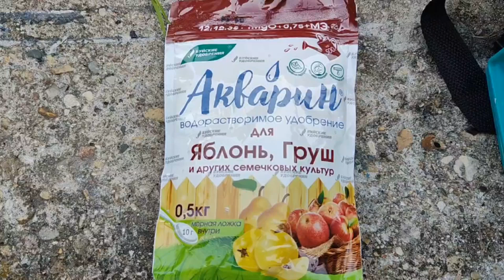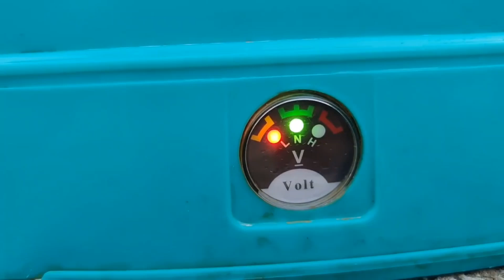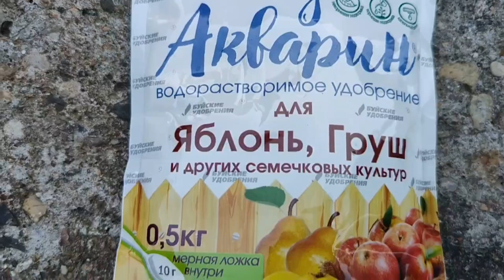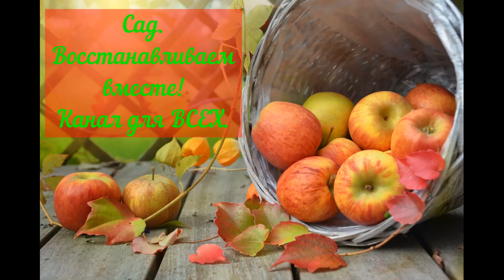🔴Сад. Восстанавливаем Вместе [Подкормка ] 🟡Смотрим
ссылка ведро пластиковое черное для сада и стройки, 12 литров.
🟡 Добро пожаловать в мир зеленой магии!
  Я сам новичок в садоводстве и хочу оздоровить свой сад вместе с вами. Я с удовольствием приму все ваши комментарии, советы и рекомендации! Давайте учиться вместе!

🟠Присоединяйтесь к нашему сообществу садоводов-энтузиастов!
Здесь в комментариях Вы найдете все, что нужно для оздоровления своего собственного сада, от самых простых советов до подробных инструкций по посадке, уходу и оздоровлению растений, которые мы вместе с вами и подберем.

Мы вместе:
• Превратим запущенный участок в цветущий оазис.
• Будем учиться выбирать правильные растения для вашего климата и условий.
• Будем делиться секретами успешного выращивания овощей, фруктов и цветов.
• Будем вместе разбираться с вредителями и болезнями растений.
• Будем создавать уютные уголки для отдыха и релаксации.

Вместе мы создадим сад своей мечты для каждого из Вас!